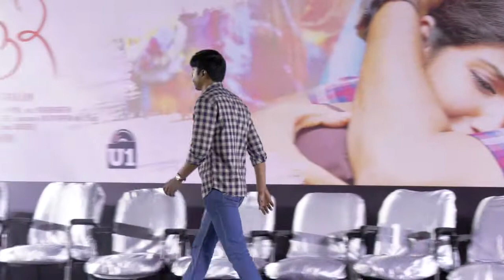Capture a glimpse of Kollywood Celebs at Maayanadhi Audio Launch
Maayanadhi Movie CAst & Crew

Maayanadhi Movie Story:

Aadukalam Naren
Abi Saravanan
Venba
Appu Kutty

Story, Screenplay & Direction: Ashok Thyagaraj
Producer : Ashok Thyagarajan
Executive PRoducer : Moorthy Kannan
Music Director : Raja Bhavatharini
Lyricist : Yugabharathi
Cinematographer :  Srinivas Dhevasam
Editor : Gopi Krishna
Costumes Designer : Sarangan
Stunts : Idiminnal Elango
Hari & Make UP : S Ravi
Marketing & Publicity : Shabeer
PRO Kumaresan
STudio Pandian

3rdEyeReports|Third Eye Reports Creates Brands & Branding of Celebrities, Products, Services in different fields